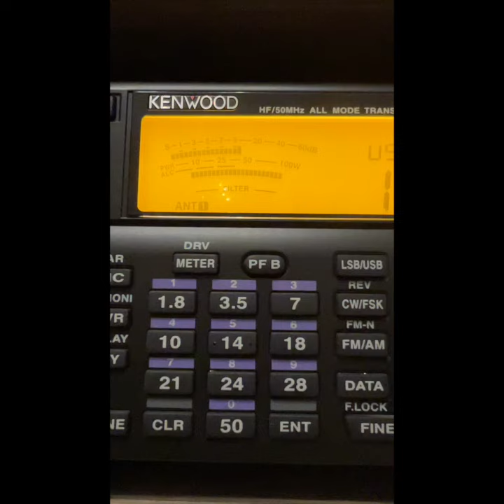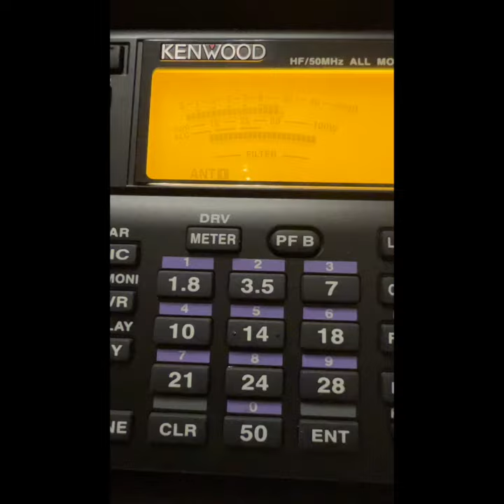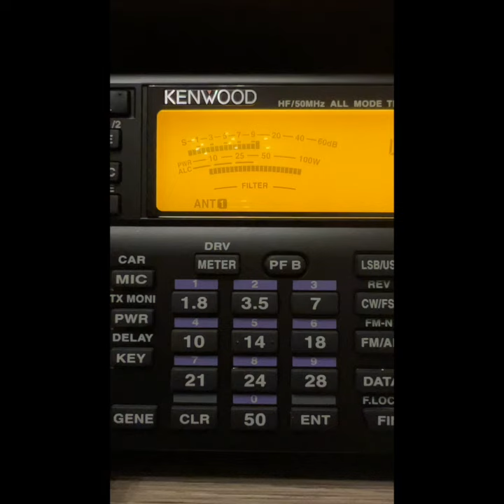hw20v qso con Giappne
Grazie a Kazu per il QSo
IZ4ZKX : 100w Hw20v verticale mono banda 20 metri
JH3NGD: 1000W 6 elementi Yagi monobanda 20 metri

Thanks to Kazu for the QSo
IZ4ZKX: 100w Hw20v vertical mono band 20 meters
JH3NGD: 1000W 6 element Yagi monoband 20 meters